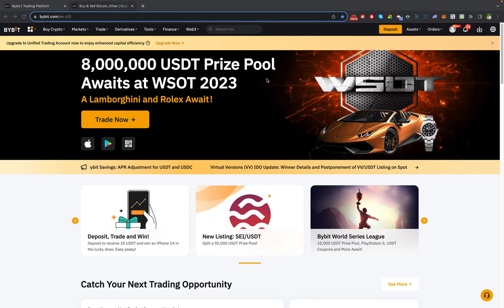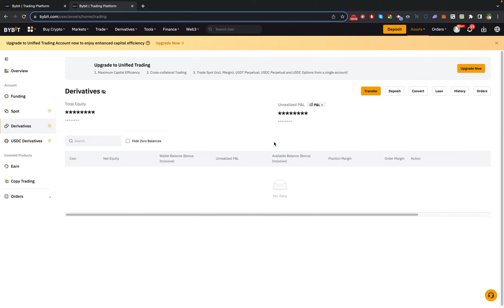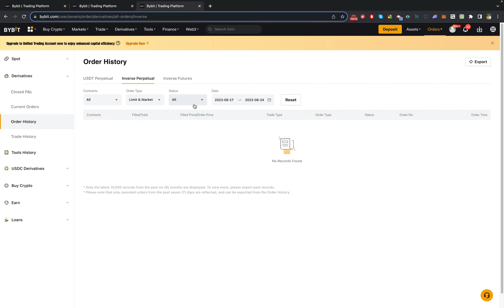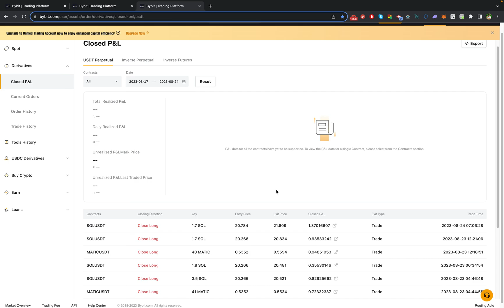How To Check Your P&L Image History On ByBit and Get Your Profit Card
If you're an active trader on Bybit or looking to start your trading journey, understanding your Profit and Loss (P&L) history is crucial. In this informative video, we'll guide you step-by-step on how to easily access and interpret your P&L history on Bybit. Plus, we'll show you how to obtain your Profit Card, giving you a clear visual representation of your trading performance.

Mastering your P&L history empowers you to make informed decisions, refine your trading strategy, and optimize your profits. Whether you're a beginner or an experienced trader, this guide is designed to simplify the process and enhance your trading experience.

Highlights of this video:

Accessing P&L History: Learn how to navigate the Bybit platform to access your detailed P&L history, including realized and unrealized profits, losses, and trading fees.

Interpreting Your Performance: Discover how to analyze your trading performance over different time periods, identifying trends and insights that can shape your future trading strategies.

Profit Card Benefits: We'll show you how to generate your Profit Card, a comprehensive visual summary of your trading results that's easy to understand and share.

Tracking Your Progress: See how tracking your P&L history can contribute to tracking your progress and refining your trading approach for consistent success.

Remember, understanding your trading results is essential for continuous improvement. However, trading involves risks, and losses can occur. Always approach trading with caution and never invest more than you can afford to lose.

Don't forget to hit the like button if you find this video helpful, subscribe to our channel for more trading tips and tutorials, and ring the notification bell to stay updated with our latest content.